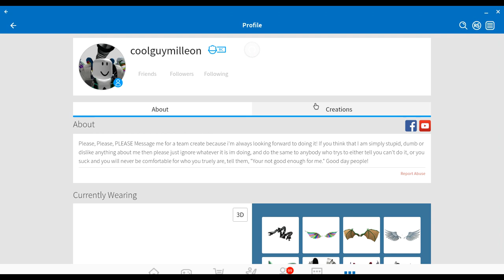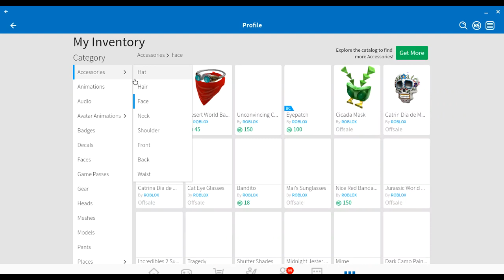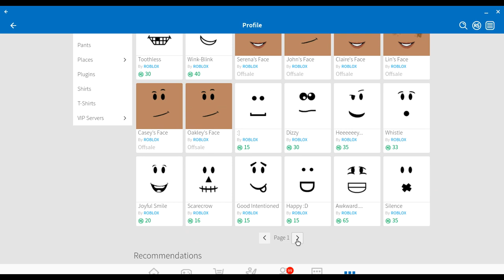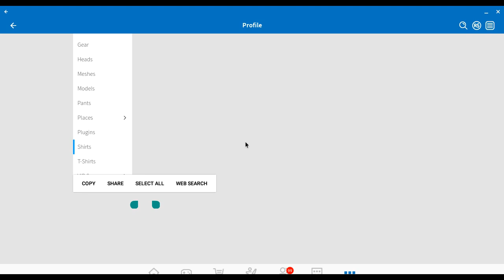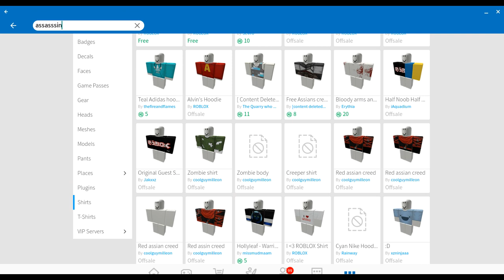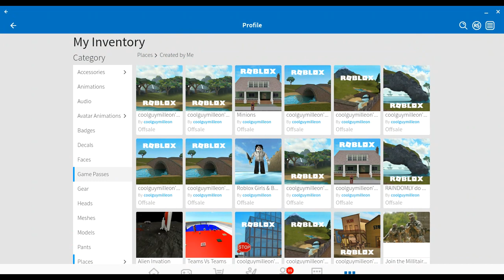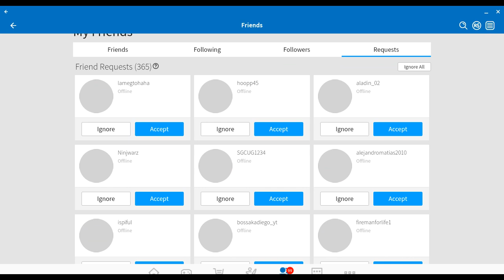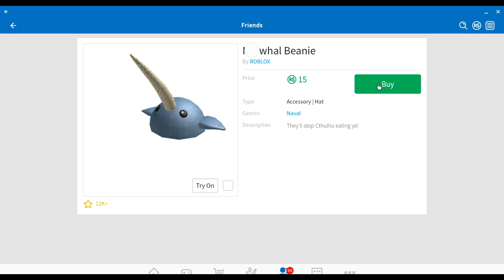My Roblox Info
Join the Wabbit Gang! Send me requests, I accept random people everyday! Follow me also!

Have a Great Day, Man.